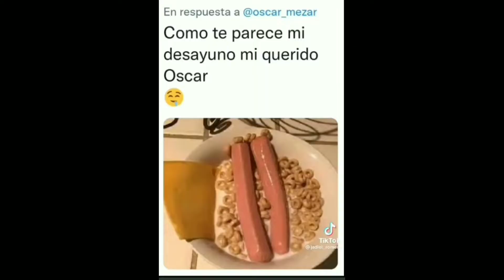Haciendo y Probando los ANTOJITOS DE MEDIA NOCHE mas Virales 🥵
Hola amigos en este video estaremos haciendo y probando antojitos de media noche